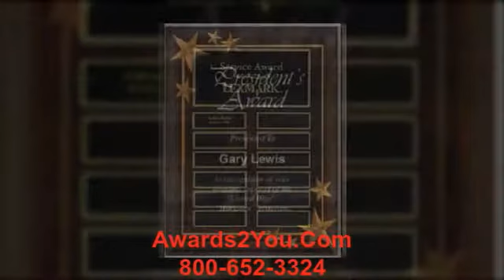plaques with sayings Long Beach, CA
For
Awards2you Manufacturers of fine awards and plaques since 2001.

An award is something given to a person or a group of people to recognize their excellence in a certain field; a certificate of excellence. Awards are often signified by trophies, titles, certificates, commemorative plaques, medals, badges, pins, or ribbons
engraved photo plaques
trophy plaque engraving
photos engraved in wood
wooden memorial plaques
laser engraved gifts
laser engraved portraits
laser engraved pictures
making plaques
laser plaque engraving